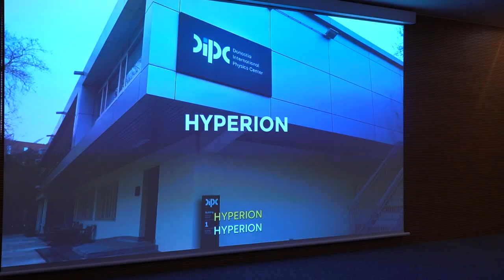HYPERION - Inauguration of the new supercomputer of DIPC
the 19th february DIPC inaugurated Hyperion, our news supercomputer that provides computing services to the entire research community of the Basque Country. The Minister of Education Jokin Bildarratz visited the Supercomputing Center of DIPC together with the Deputy Minister of Universities and Research, Adolfo Morais, and the Director of Research, Amaia Eskisabel. The day started with a meeting with researchers from the Basque scientific ecosystem who have obtained the prestigious ERC Grant from the European Commission.